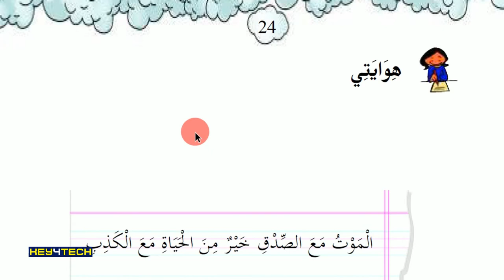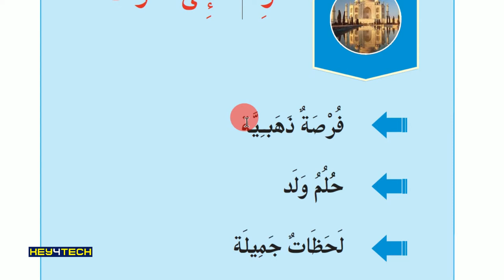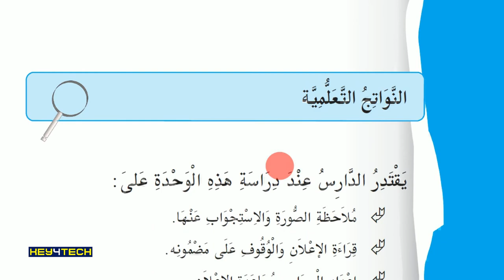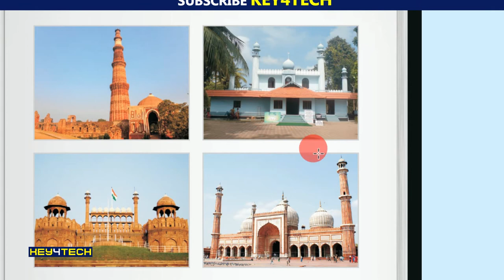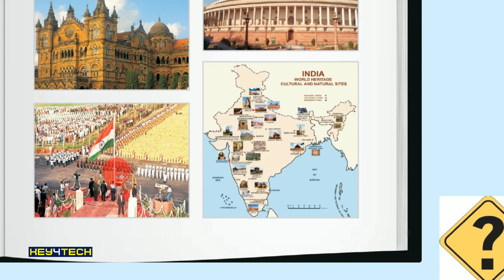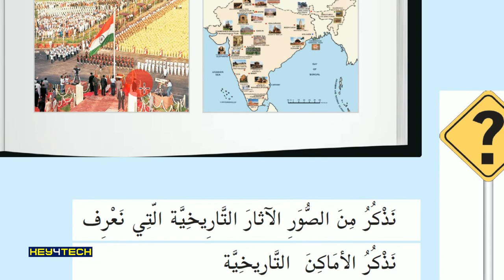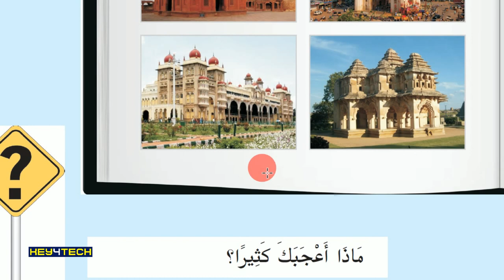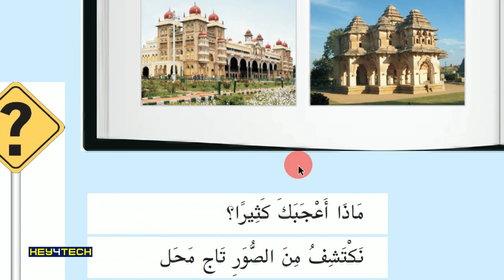4th Std Arabic Guide - Unit 2 | رحلة إلى التراث - Page 28, 29 | ഒരു യാത്ര പോവാം?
Prepared By
Jaleel Master